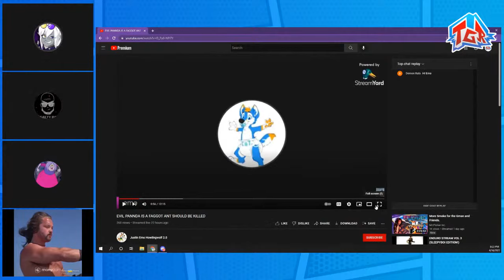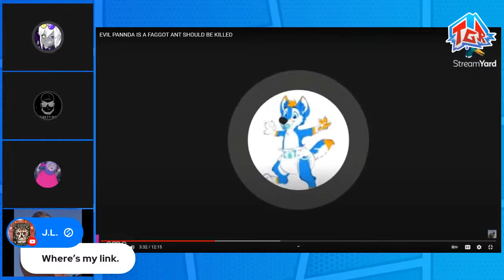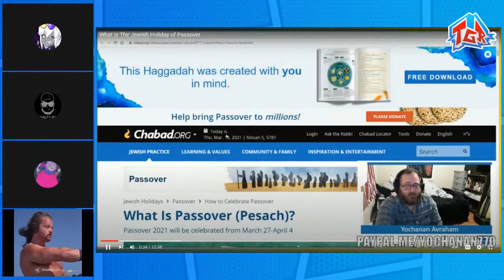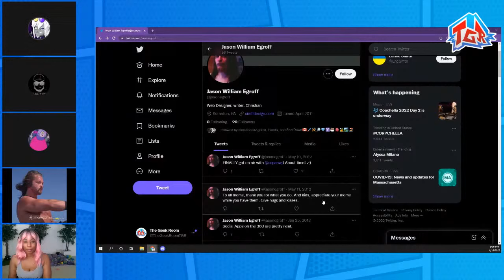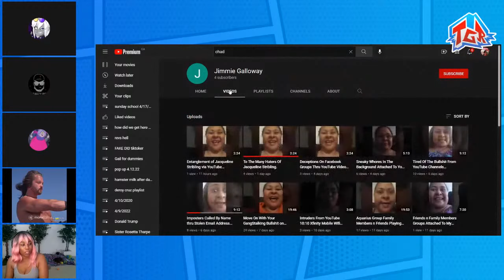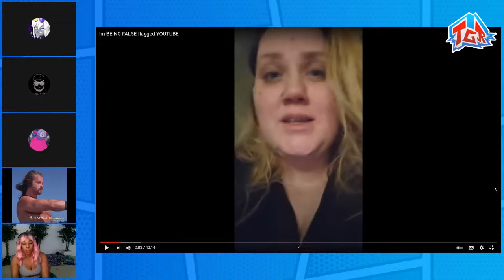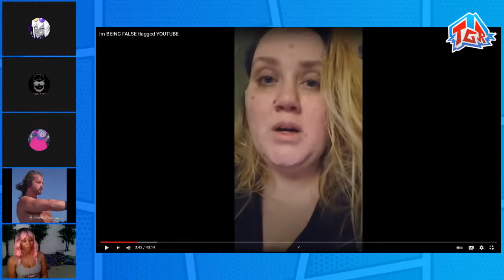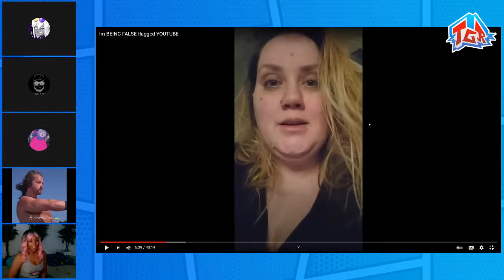Emo BREAKS YouTube TOS, BONANZA of ShannyForChrist Archives, & KingCobraJFS COMEDY Attempt!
Tonight on The Salt Mine, we dive into Emo breaking TOS in the most blatant way imagineable, ShannyForChrist has been banned on YouTube which opened the floodgates for a ton of archives, plus Cobes is attempting his own go as a comedian!

$2 - Again
$5 - Violation
$6 - Shidded
$7 - Squirt

-BRONZE-
Landon Noll
Kizzume
Le Spymain
Agnostic Pagan Mum
Junebug
Kamal 1994
DCMediagirl
Lady StarFireDovekitty
Karate Criptonite
tina colry
queenBethie
Tourbus04
Froggy Pie
D Higgins
Localleaks Main Channel
KEPoles
BurntToast
Samuel Gray19K MSW
MaggieTheBlow-UpPartyDoll
Kitty The Atheist
Twiztid Skeptic
Hannibal and Monty's Show
Dean Machine
xxxild
Socka Couny
nicky goods
Die Cast Racist With Von
Buck Melanoma
CodyRay119
Dragnauct

-SILVER-
FitAndCurvy
Harley's Timeout
R Azriel
Hoosier Buddy
Sunshine Kisses
Skeptic Fighter Jet
Marcy Marino
I'mSorry Wilson
God hates us all
Cindy Sue
Xo Irish Xo
Michael Weiner
Jonathan Smith
TheMudbrooker
Iceman 1307
Mistaken Reaper22
Theo Sometimes
Todd Malicoate
ScienceGeek2587
Scope2lo
druittlover1
grampy lobster
Ann Kennedy
Baptized in Fire
D Higgins
Devillad666
Jelloshotz
Buck
Jessica
Kyle
Lola Bohemia
Nemesis Marple
Nightmar3
Phthalo Blue
Sara
Fatfotog
Mandy
Mary Sinshine

-GOLD-
Bon
Dc Media Girl
XoIrishXo
Carrie Jennings
Geramy Pace
Dave Dallafior

Producer Credits
Alex